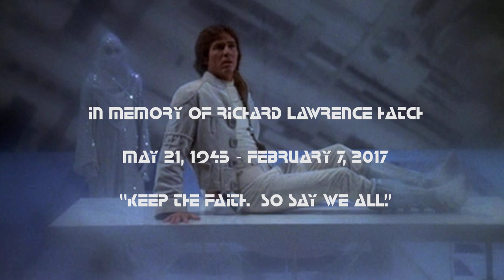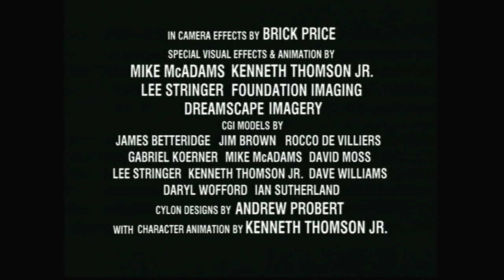In Memory of Richard Hatch. Battlestar Galactica: The Second Coming HD (up rez)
Mourning the death of my friend Richard Hatch. I just found out he passed away a few hours ago. I met him in 1999 at the Pasadena Grand Slam Convention. At the time, I was doing 3d art for video games and just learning to do character animation. He had published two novels in his Battlestar Galactica revival series. I thought maybe he'd consider reviving it as an animated film, similar to the way Star Trek was brought back in the 1970's. Little did I know that he'd already filmed 45 minutes of live action movie. I talked to him and Sophie LaPorte and was invited to come to meet with them to create 3d cylons for their trailer. In shock, I accepted, and thus began three years of working with him on various projects. But during that time, we became good friends, and he became part of our extended family, in a way. He was a very solid, down to earth person who still knew how to dream big and his passion for being creative was inspiring.

I will never forget one evening when he was in my home, my son casually handed him a toy cylon raider that had a habit of losing its cockpit. He put it back together for him and gave it back. I had an epitome moment there. Captain Apollo himself, repairing a cylon raider, perhaps for the first time ever, right in my home. Silly, but it is something the geek in me will always treasure.

I'm in total shock right now. I'm really going to miss him.

Godspeed Richard. May the true Lord bring you home to eternity.